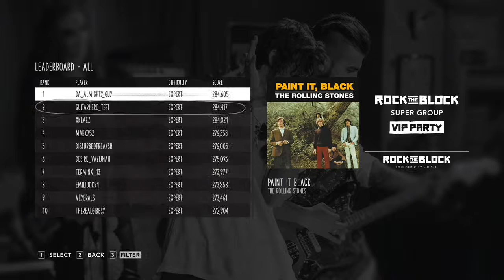Paint It Black - Expert Guitar 100% FC - Guitar Hero Live (720P 60F)